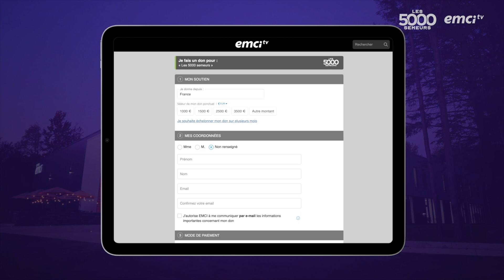Dévoilement final des images du CENTRE EMCI aménagé 🤩 - Les 5000 semeurs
Découvrez les images finales du CENTRE EMCI aménagé. De ce centre sortiront bientôt des merveilleux projets qui impacteront toute la francophonie tels que l'application maBible, EMCI Académie et ainsi que de nouvelles productions d'émissions qui seront filmés dans l'auditorium et le studio B. Le projet maBible est déjà développé à plus de 50% et grâce à votre soutien l’application sortira en 2023. Quant au CENTRE EMCI, nous avons subi une lourde augmentation de plus de 25% des coûts du chantier, principalement à cause de la pandémie mais à ce jour, la bonne nouvelle, c’est qu’il ne reste qu’environ 10% ✅ du coût global à financer.

Aujourd’hui, EMCI besoin que 5000 personnes s’engagent à semer une offrande de 1000 euros ou plus pour finaliser le centre EMCI et ses différents projets.

💙 Frères et sœurs, nous tenons sincèrement à vous remercier pour vos prières et pour votre fidèle soutien depuis tant d’années. Vous n’imaginez pas à quel point vous êtes une véritable bénédiction pour la francophonie et vous savoir à nos côtés nous encourage, chaque jour, dans cette mission extraordinaire que Dieu nous a confiée.

Nous sommes convaincu qu’avec la grâce de Dieu, nous allons encore une fois y arriver et que tous ces merveilleux projets marqueront notre génération et laisseront un héritage à nos enfants.

Donnons premièrement pour que le royaume de Dieu avance mais dans ces temps difficiles, souvenons nous de ce que Dieu a promis : celui qui sème abondamment récoltera abondamment.

→ Comment faire mon don ?